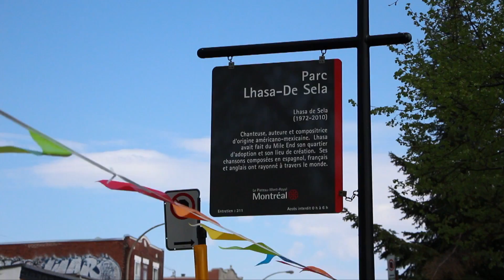Pianos sans domiciles fixes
À Montréal tout l’été, des artistes talentueux ou des musiciens en herbe peuvent pianoter librement sur ces instruments de musique récupérés et décorés par des artistes.

Parfois festifs, parfois éducatifs, mais toujours rassembleurs, les pianos publics permettent de tisser de belles histoires.

Place à la troisième édition des pianos publics au diapason... avec encore plus de pianos à travers la ville et la province!

À l’initiative du Plateau-Mont-Royal et de Julien Leblond, accordeur de pianos, une cinquantaine de pianos de Montréal et du Québec résonneront en même temps, le 18 août à midi.

Prenez part à la fête en venant chanter avec les artistes la chanson : Quand les hommes vivront d’amour de Raymond Lévesque.

Où les trouver et quand jouer?